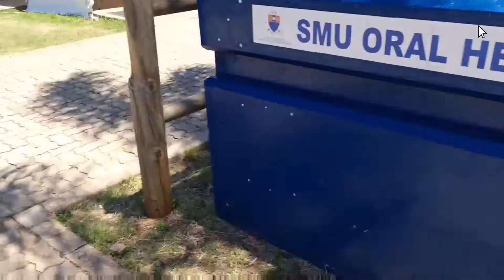Prosthodontics Setup | Maxillary Setup | elis_gee | South African Youtuber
Hey Batase

it's 2021!! Even though I'm still in the 2020 Avademiv Year...

Watch me do my Maxillary Setup as a first timer...

A maxillary setup is when you place teeth correctly in position (in correct occlusion) for when you're doing an upper denture...